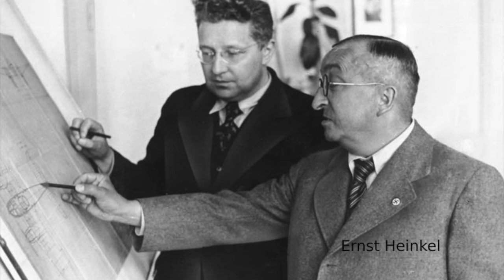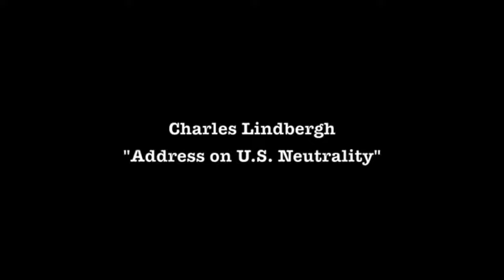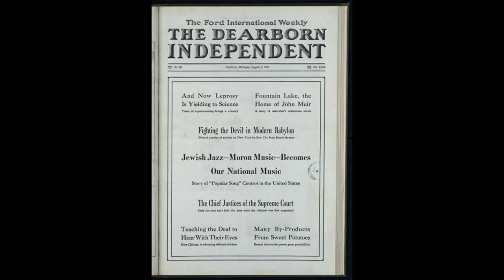Lindbergh - uncomfortable truths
Charles Lindbergh was an aviation pioneer. His reputation was diminished by his opposition to America becoming involved in a "European" conflict. His affection for Germany and friendship with anti-semitic, Henry Ford, has placed him on the wrong side of history. We include some extracts from his radio broadcasts.